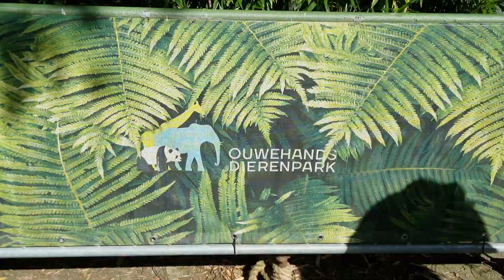Een dagje mee met Phoi Cai | Een heerlijk dagje weg | PROUD2BME.NL